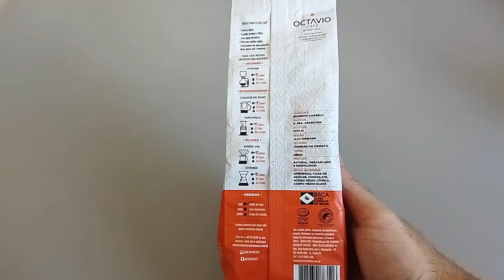Capuccino caseiro fácil com apenas 2 ingredientes e 2 acessórios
Neste vídeo, vou te ensinar como fazer um delicioso capuccino caseiro com apenas 2 ingredientes e 2 acessórios. Esqueça aquelas misturas prontas cheias de conservantes e aditivos, com essa receita você vai preparar um capuccino cremoso e saboroso em questão de minutos.

É muito fácil e prático de fazer, e o resultado final é surpreendente! Então, prepare-se para experimentar o melhor capuccino caseiro que você já provou. Não perca mais tempo e venha conferir essa receita incrível!

Utilizei só dois ingredientes: Café e leite.
Utilizei só dois acessórios: Prensa francesa e Cafeteira italiana.

Cafeteira italiana baratinha
Prensa francesa baratinha
Café Octavio do vídeo

Siga no Instagram: @canalcafezinhos
Siga no Tiktok: @canalcafezinhos